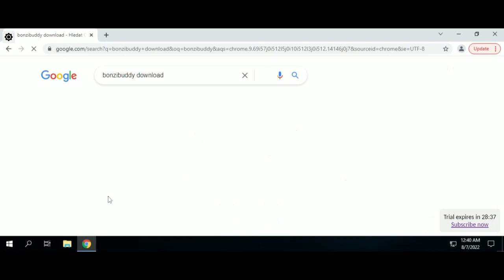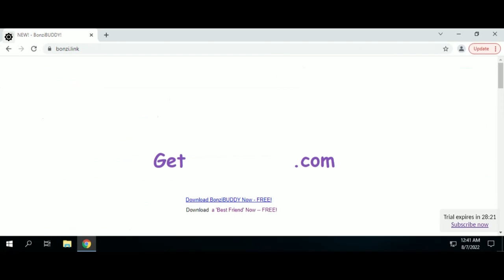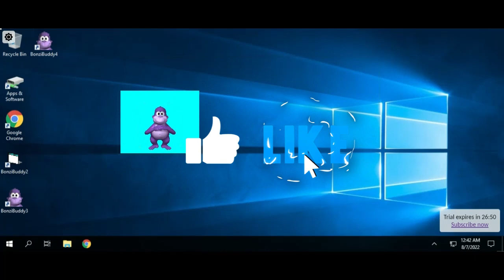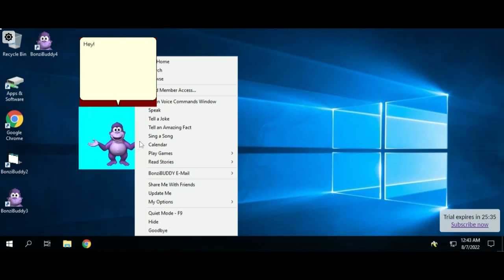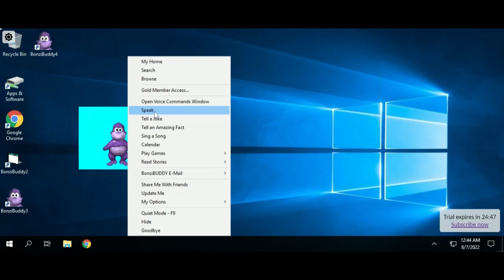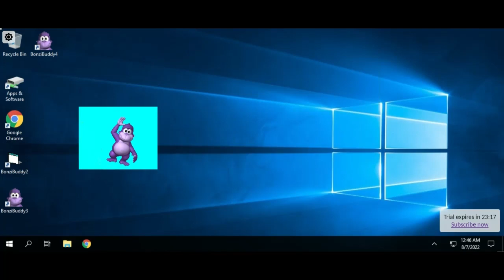Bonzi Buddy on apponfly